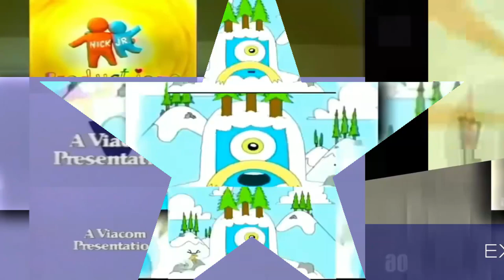Scan vs Round 4 (Music Scan vs Everyone)